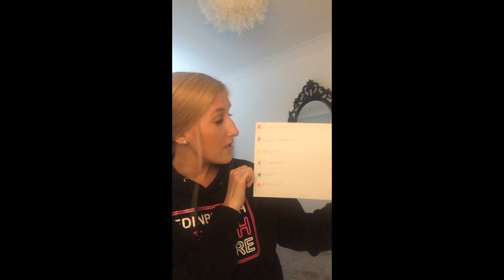A miming challenge!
Aimee challenges you to a miming challenge!